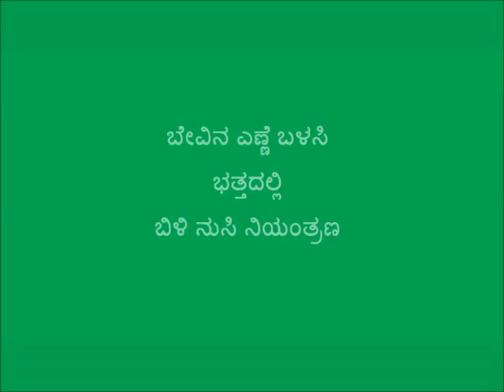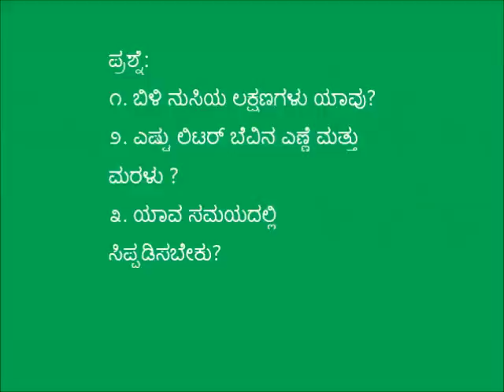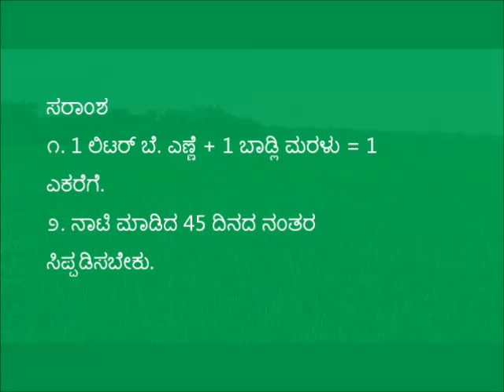Neem oil application to paddy field to control white flies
This video was produced in Kamalapura village of Raichur district. Telugu language is most commonly used language in the area thus the video considered the same. This video shows how to control white flies by using natural neem oil in paddy field. For more information and related videos visit us